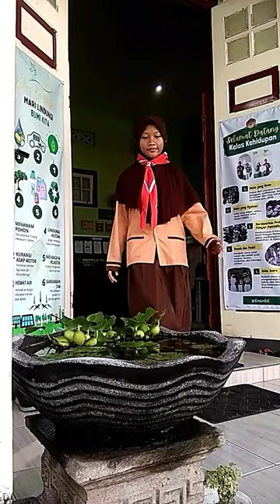kelas kehidupan memberi makan ikan di teratai dan enceng gondok EnambE